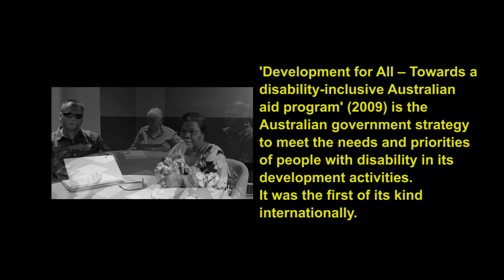Together Towards an Inclusive World (ADDC)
ADDC and ten of its members have produced a series of short videos featuring persons with disability who are, or were, engaged in a disability-inclusive development (DID) project or initiative (in Australia or overseas). In these videos they share their personal stories and how disability inclusive development projects changed their lives, benefitted their communities and contributed to a more inclusive society.

Video Production: Richard Balsillie and Arts Access Victoria / Akash Temple
Project Coordination: Winnie Rometsch

Introduction video ‘Together towards an Inclusive World’ featuring Elena Down (CBM, Australia), Ipul Powaseu (PDF and PNG Assembly of Persons with a Disability, Papua New Guinea), Robyn James (ADDC and APIDS - Australia Pacific Islands Disability Support, Australia), Ranjesh Prakash (United Blind Persons of Fiji)
Four members of ADDC and persons with disability communicating on the CRPD, the ‘Development for All’ strategy, the achievements to date and the need to intensify our global efforts for disability inclusion in Australia and internationally.

Introduction video produced by Richard Balsillie